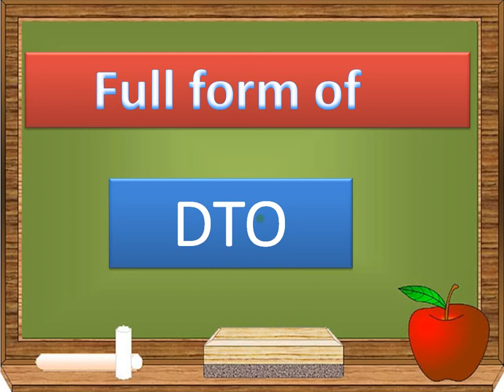Full form of dto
Full form of dto by my universe